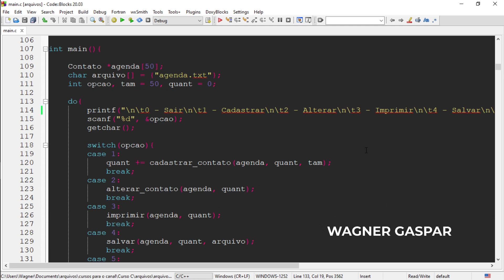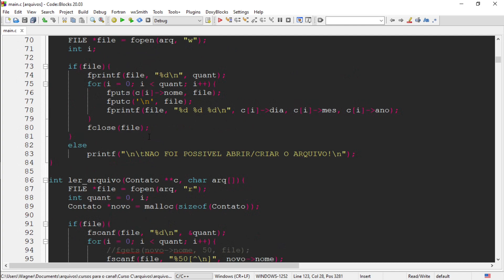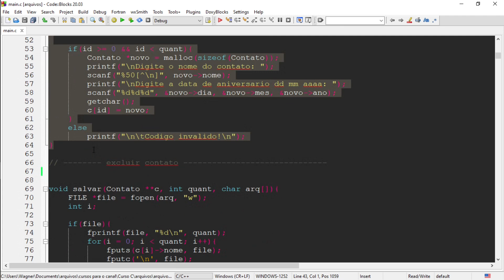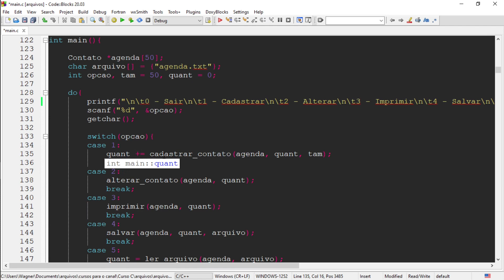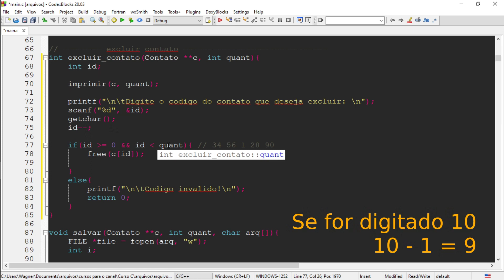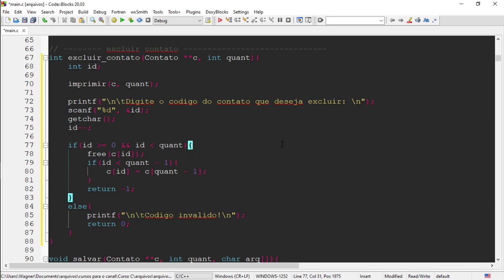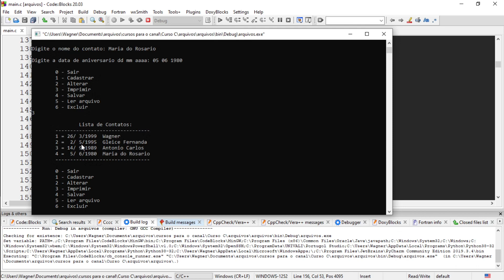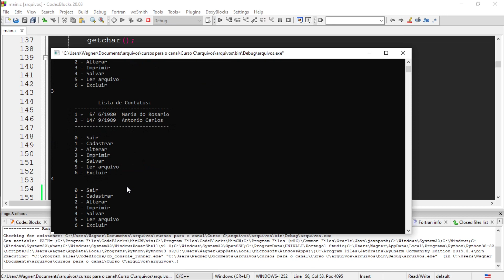Curso de Programação C | Como excluir contato da agenda de aniversário em arquivo texto? | aula 285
Como excluir um contato da agenda de aniversário salva em arquivo texto? É esta dúvida que vamos resolver na aula de hoje sobre arquivo texto na Linguagem C.